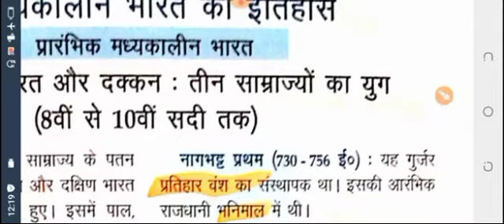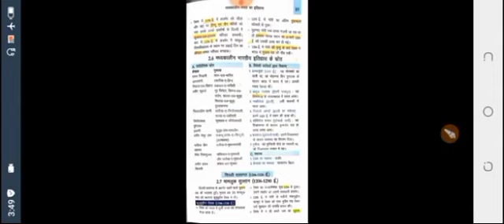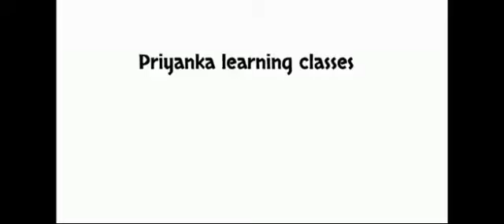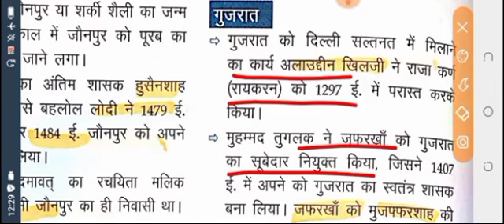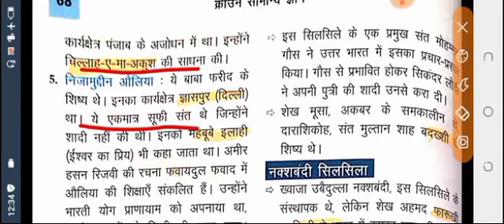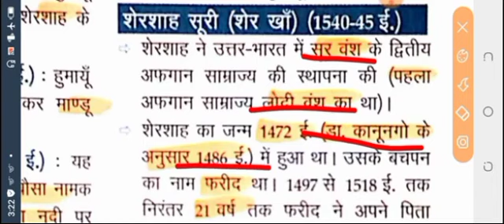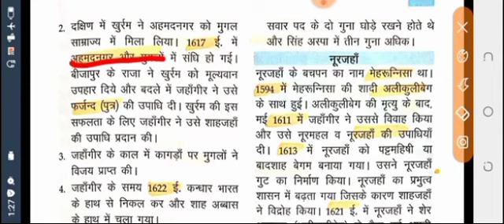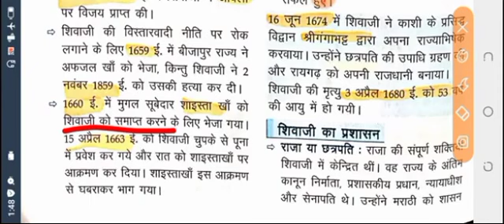CROWN medival revision vedio